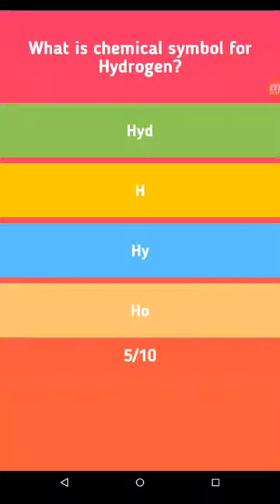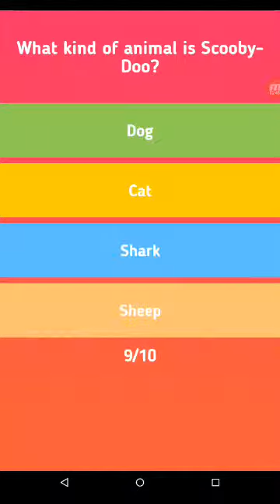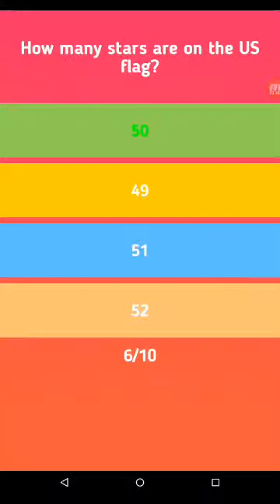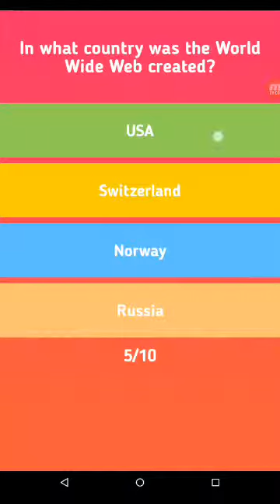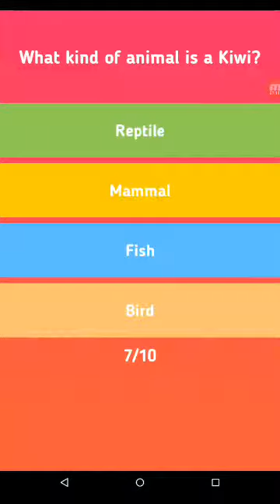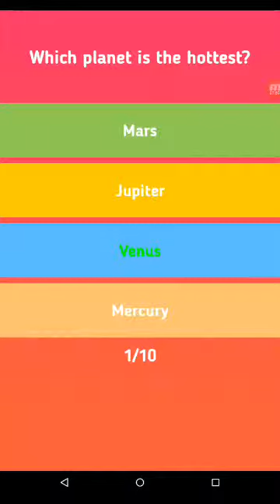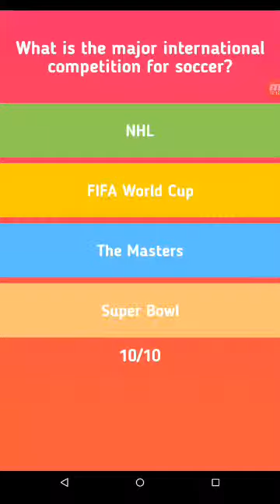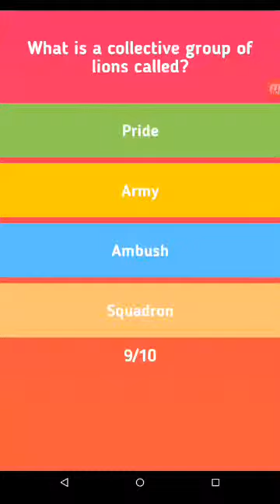WHO IS THE FOUNDER OF GOOGLE???-THE STUPID TEST PART 4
HI EVERYONE I NEED 1000 SUBS TO  Monetisation my videos before 2 dec 2019
COME AND HELP ME WITH MY CHANNEL.PLEASE
MORE LIKES=MORE FUNNY & HORROR GAMES
COME AND HELP ME THROUGH THIS JOURNEY WITH ME

MORE FNAF VIDEOS OR GAMES:
-FNAF 1
-FNAF 2
-FNAF 3
-FNAF 4
-FNAF SL
-FNAF 6/FFPS
-FNAF UCN
-FNAF WORLD
-FNAF FAN MADE GAMES
MORE GAMES:
HELLO NEIGHBOR
GRANNY
BENDY AND THE INK MACHINE
FAR CRY
CUPHEAD
MINECRAFT
SIMULACRA
SARA IS MISSING
SLENDERMAN
UNDERTALE
OXYGEN NOT INCLUDED
PAPERS PLEASE